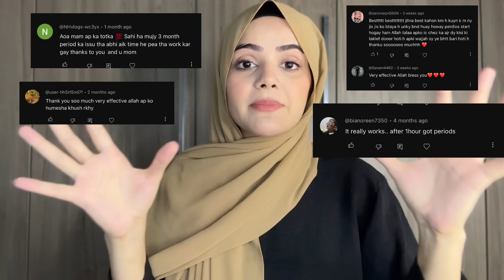Get Regular Periods | Guaranteed Results | Bye To Irregular Periods | Dietitian Aqsa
Waiting For Your feedbacksss ❤️❤️

Best Remedy To Get Regular Periods | Guaranteed Results | Bye To Irregular Periods | Dietitian Aqsa

How To Get Rid Of Joint Pain | Best Treatment For joint Pain At Home | Dietitian Aqsa

How To Get A Pink Lips Naturally | Remove Pigmentation of Lips |100% Results | Dietitian Aqsa
Easy Hijab Styles | Hijab Styles Tutorial | Dietitian Aqsa
• 4 Easy Hijab Styles | Hijab Styles Tu...

How To Grow Long Eyelashes And Eyebrows Naturally | Healthy Eyelashes And Eyebrows | Dietitian Aqsa
• How To Grow Long Eyelashes And Eyebro... .

Gold Medalist In Pakistan l Interview After Winning The Gold Medal For Pakistan | Dietitianaqsa
• Gold Medalist In Pakistan l Interview...

Diet Plan | Weight Loss | Pcos Diet | Online Diet Consultation with Dietitian Aqsa | Part 1
• Diet Plan | Weight Loss | Pcos Diet |...
How To Balance Your Hormones Naturally l Seed Cycling l Pcos l Dietitianaqsa l Part 2
• How To Balance Your Hormones Naturall...

My Monthly Skin Care Routine - Dietitian Aqsa - Part 1
• My Monthly Skin Care Routine - Dietit...

How To Stop Hair Fall 100% Effective Hair Mask Dietitian Aqsa
• How To Stop Hair Fall -100% Effective...
♥ Whitehead Removal- Skin Tightening Mask - Face Pigmentation (Skin Remedies 2020) - Dietitianaqsa.
• Whitehead Removal- Skin Tightening Ma...

♥ What Is Pcos | How To Treat Pcos | Diet For Pcos | Dietitianaqsa l Part 1

About;
@Dietitian Aqsa (Pakistan based nutrition & dietitian expert and a Gold Medalist ) believes that healthy eating is not about strict nutrition philosophies, staying unrealistically thin, or depriving yourself of the foods you love.